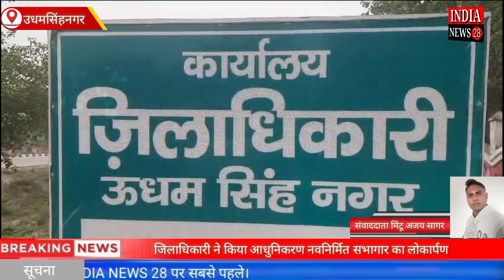जिलाधिकारी ने किया आधुनिकरण नवनिर्मित सभागार का लोकार्पण